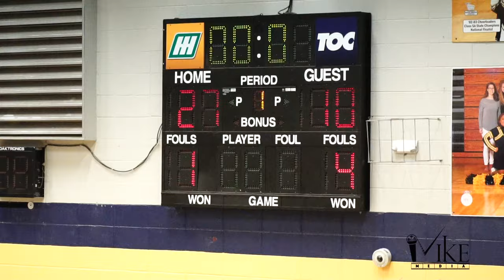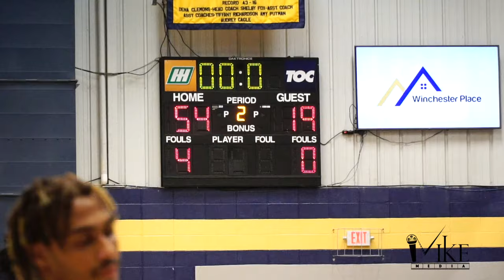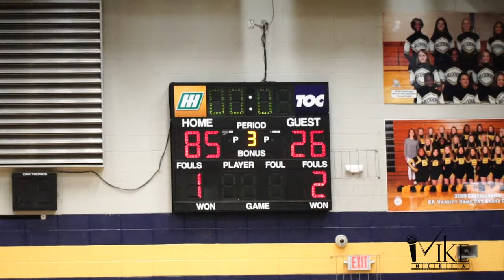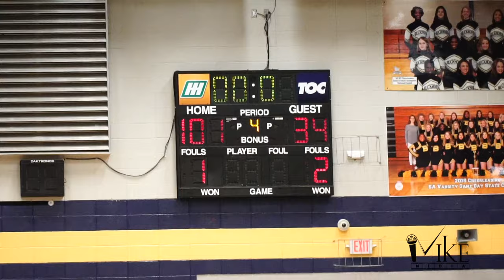Caleb Holt Leads Buckhorn OVER Columbia on OPENING NIGHT!!!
The Bucks are fresh off of a State Championship and returning majority of their players they are looking to run it back as they start the season on high note.